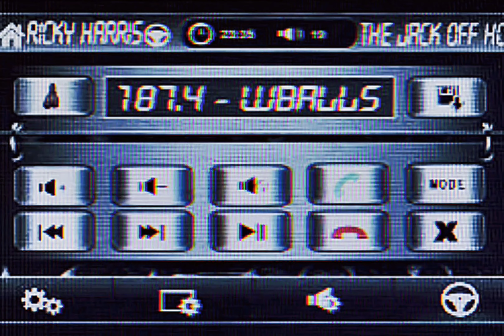DPG - Dogg Pound Gangstaz [High Quality Arena Effects][Extreme Bass Boosted Remastered] 4K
Tha Dogg Pound – Dogg Pound Gangstaz
Album: Dogg Food
Released: October 31, 1995
Label: Death Row Records, Interscope Records

“Dogg Pound Gangstaz” is the second track off the duets' debut album “Dogg Food”.

Kurupt and Daz explain with their killer verses that you better do not fuck with them and show that they are both (especially Kurupt) top skilled rappers. Long live the untouchable “Dogg Food” album!

Credits
Produced By: Daz Dillinger
Written By: Kurupt & Daz Dillinger
Keyboards: Soopafly
Percussion: Carl “Butch” Small
Mixing Engineer: Dr. Dre
Mastering Engineer: Brian Gardner
Label: Death Row Records, Interscope Records & Priority Records
Recorded At: Can-Am Studios (Tarzana, CA)
Release Date: October 31, 1995
Dogg Pound Gangstaz Samples: Nowhere 2 Hide by DJ Pooh (Ft. Threat)
Songs That Sample Dogg Pound Gangstaz: 1995 by KALIM
Songs That Interpolate Dogg Pound Gangstaz: Tru Master by Pete Rock (Ft. Inspectah Deck & Kurupt)